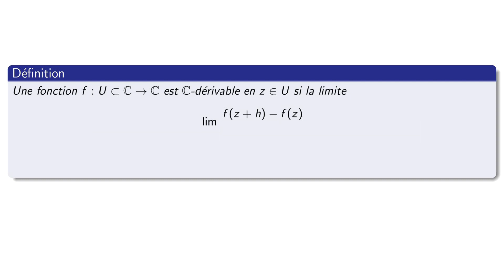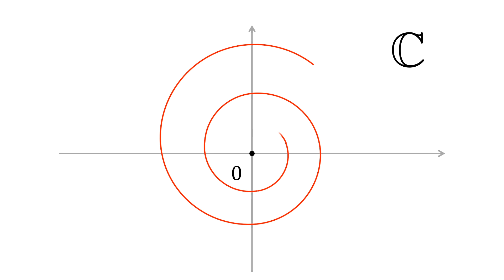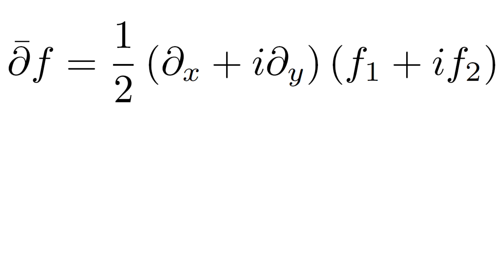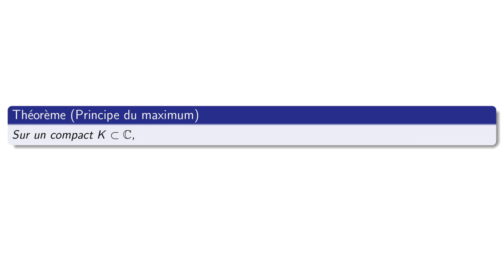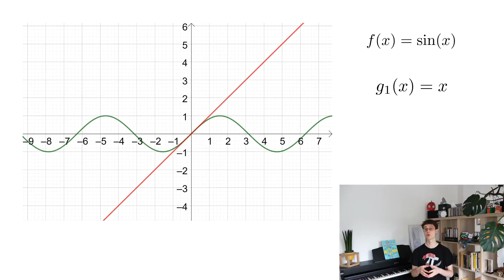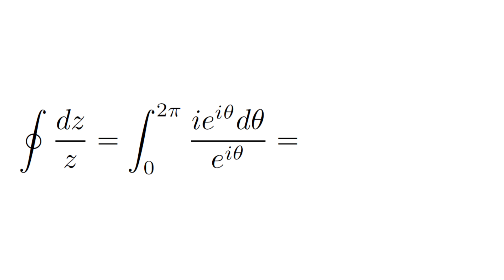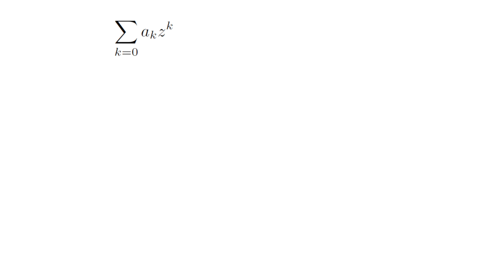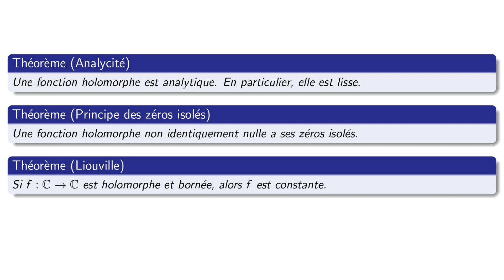MQD 3 : Fonction holomorphe ?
Qu'est-ce qu'une fonction holomorphe a de si spécial ? Et d'où viennent les jolies images du calendrier "Complex Beauties" ? Découvrons-le dans ce troisième MQD niveau master sur les fonctions holomorphes. Plus précisément :
0:00 Intro
2:25 Équation de Cauchy-Riemann
6:55 Analycité
8:37 Intégrales curvilignes
10:57 Preuve de l'analycité
13:15 Portraits de phase

- Le merveilleux livre d'Elias Wegert "Visual Complex Functions", Springer, 2012

Les portraits de phases sont issus des calendriers Complex Beauties. Un grand merci à Prof. Elias Wegert ! Le reste est fait maison :)

N'hésitez pas à poser vos questions en commentaires et à nous rejoindre sur Twitter @Thomaths2 !